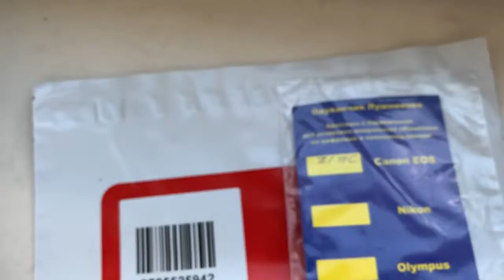Для Александра С.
Z/C/Y-Canon с одуванчиком Лушникова, 200mm/f3.5